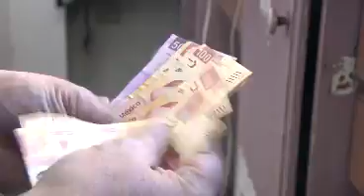Notivisa Deportes - Desarrollo económico BC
Con un panorama adverso a principios de año, la SEDECO logró atraer inversión extranjera a la entidad por arriba de mil 500 millones de dólares...